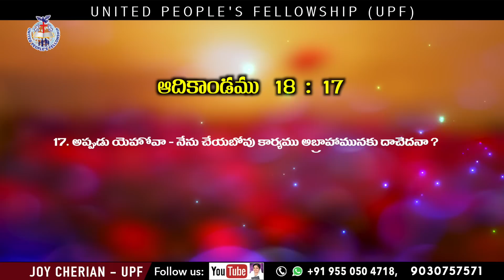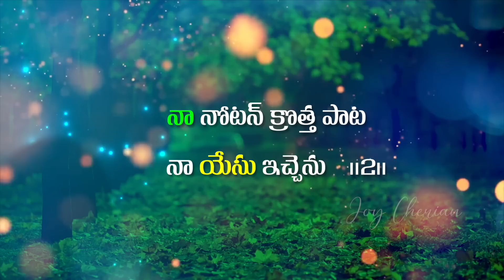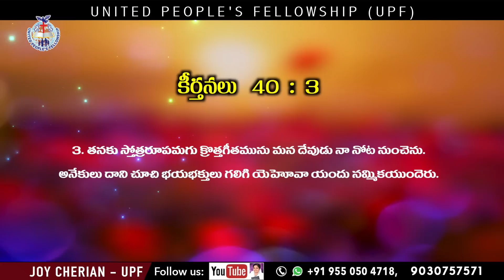11th May 2023 || "నాలుకతో పాపము " || కీర్తనలు 39 :1 Psalms || ఈ రోజు జీవపు మాట || Joy Cherian - UPF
11th May 2023 || "నాలుకతో పాపము " || కీర్తనలు 39 :1 Psalms  || ఈ రోజు జీవపు మాట || Joy Cherian - UPF

☞ Morning Sunday School: 6am to 9am
☞ Evening Sunday School: 6pm to 9pm
☞ Evening Monday School: 6pm to 9pm

UPI: upfjoy-1@okaxis